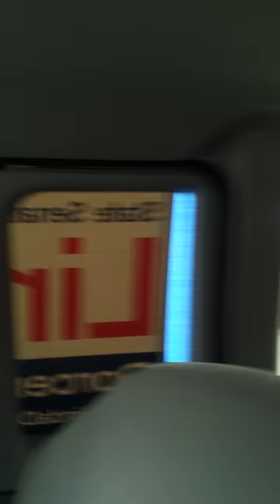Linda Dorcena Forry Rolling Rally